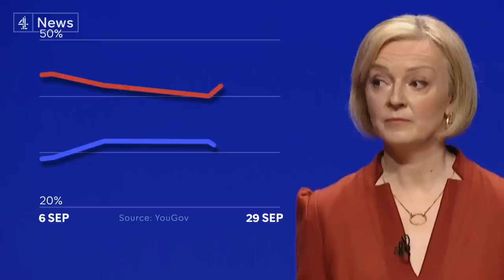Liz Truss defiant in conference speech attacking ‘anti-growth’ critics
At the end of a fractious, bumpy and ill-disciplined conference Liz Truss tried to banish the U-turns and pull the party together with a brief speech about one main idea - “growth, growth and growth.”

She said it 29 times in 34 minutes, and said her critics are the "anti-growth coalition".